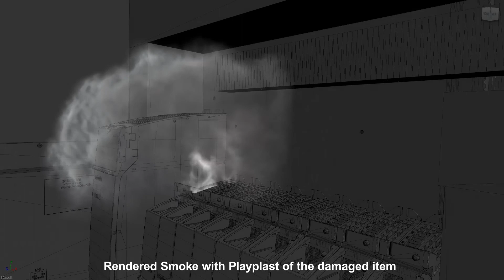Softimage XSI Smoke Fluid Simulation 10.12.2015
This is a RnD Test of simulating smoke.
Done within Softimage XSI and rendered with MentalRay and the baFluid Shader from Binary Alchemy. This is still a test of the look of the smoke.